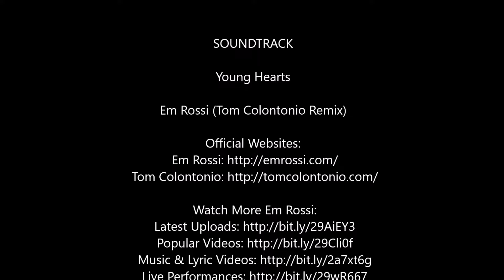Goblin 420 Maiden Flight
Em Rossi - "Young Hearts" (Tom Colontonio Remix)